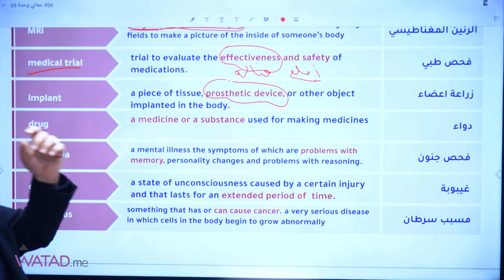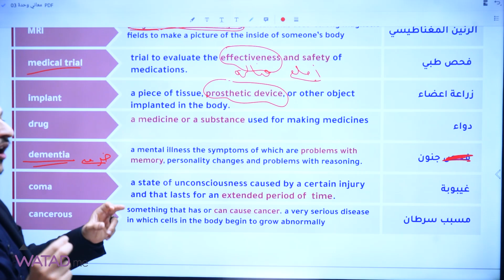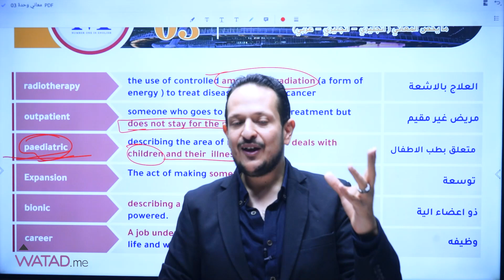مبادرة حفظ معاني الوحدة الثالثةمادة اللغة الانجليزية ج"2" الأستاذ محمد مشعل